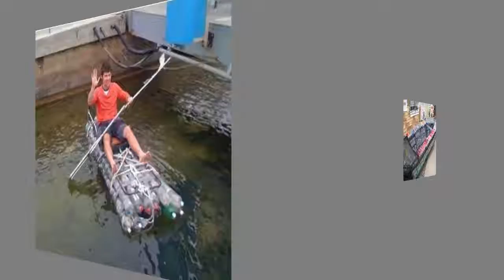Plastic bottle boat █▬█ █ ▀█▀ Soda water bottles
# plastic